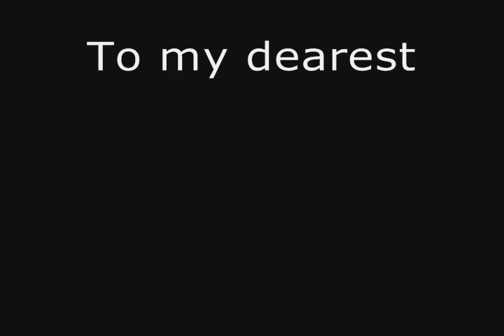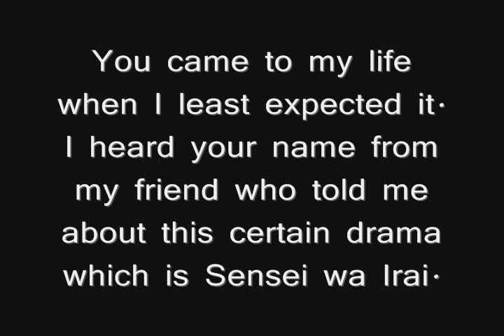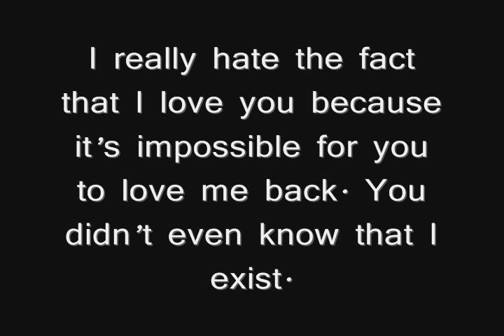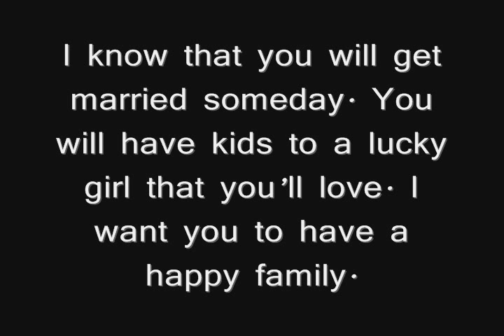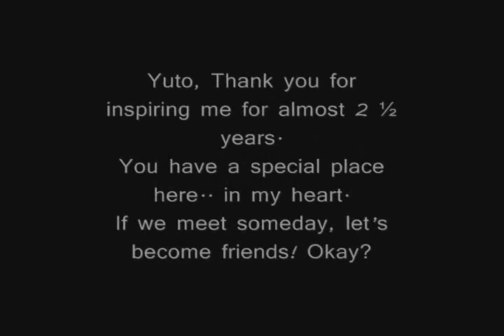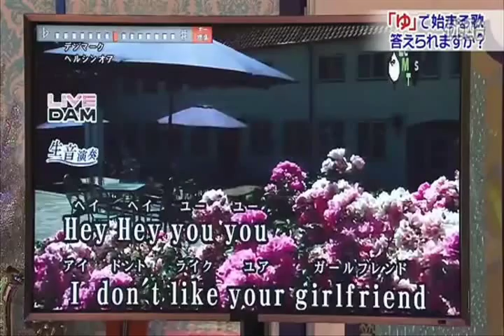中島裕翔、誕生日おめでとう\(^^)/「Personal Message」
「Personal Message」
Happy 19th Birthday Yuto Nakajima!

★シーラ